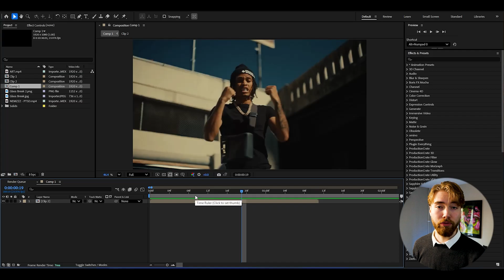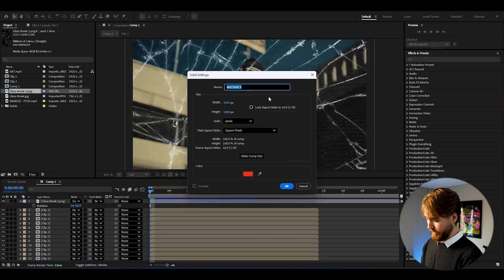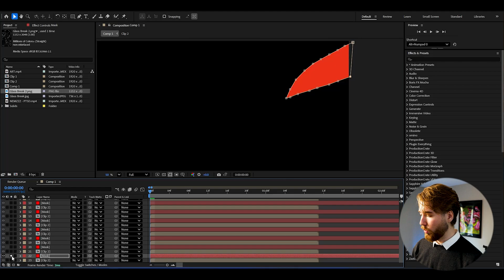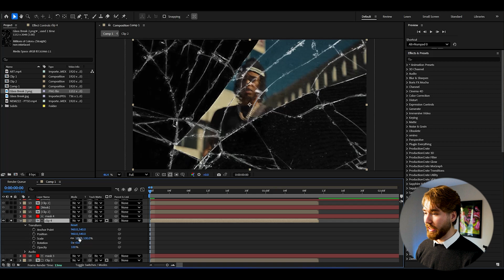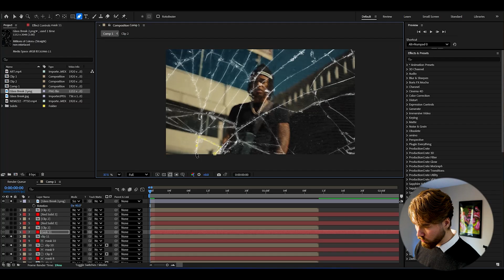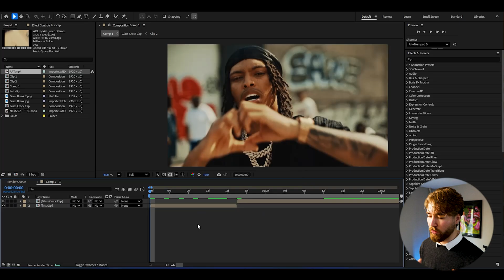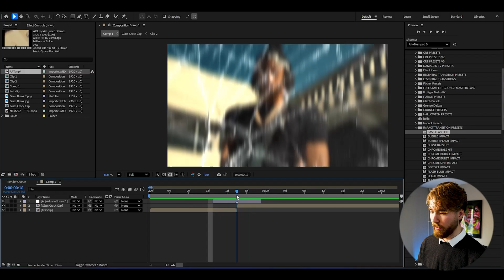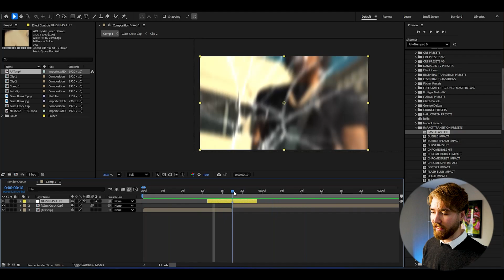INSANE Glass Crack Effect in After Effects (NO PLUGINS)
Today I’m showing you How To Make The Glass Crack Effect in After Effects. Perfect for Music Videos!

00:00 Crazy Preview
00:42 GLASS CRACK EFFECT (NO PLUGINS)